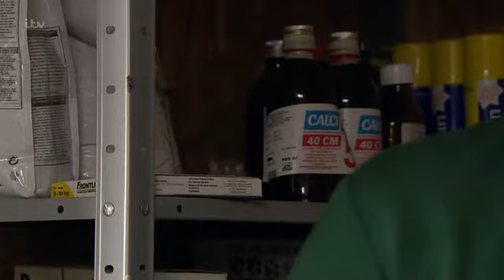Emmerdale - Chas Dingle Punches Paddy Kirk (2nd January 2017)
Requested by Dominic Wileman.